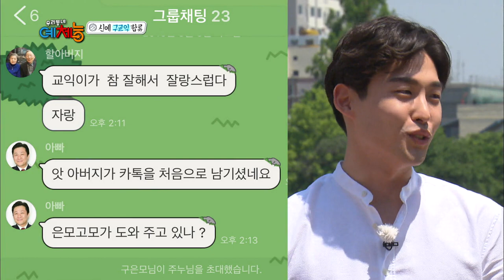Cool Kiz on the Block | 우리동네 예체능 - The National Tour part 1, Jeolla-do [ENG/2016.06.14]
- Ep.158: Hong Jinyoung comes to Gwangju for the Cool Kiz! Enjoy watching her using a dialect and acting cute. See how Jeolla people are. It's the first of the national tour. The Cool Kiz play against a top team. The Cool Kiz are going to enter a national competition. They will tour the nation for a month to play against strong teams. Will they win their first away game?